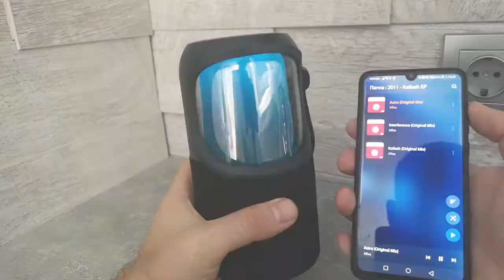Наполнит комнату светом и музыкой: Обзор беспроводной колонки Harper Magic Lantern (Harper PSL-021)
- Harper Magic Flame на Яндекс
- Harper Magic Flame на Aliexpress Tmall

Harper Magic Flame PSL-021 – это яркая, стильная и достаточно защищённая портативная колонка, которую удобно брать с собой на пикник или на вечеринку. Она не боится дождя благодаря влагозащите IPX6, обеспечивает мощное звучание (за это отвечают 2 разнонаправленных динамика по 5 Вт) и может заменить собой светомузыку. На выбор пользователю доступны сразу 3 режима работы подсветки и 11 разных цветов с регулируемой яркостью. Наиболее интересный эффект – «Волшебное пламя»/Magic Flame. Колонка работает с беспроводным протоколом Bluetooth 5.0 и поддерживает проводное подключение (AUX, кабель уже в комплекте).

- плагин защитит от фейковых скидок китайцев!

Мои Контакты:
- VK. Пишите по любым вопросам и сотрудничество. Канал не продается.